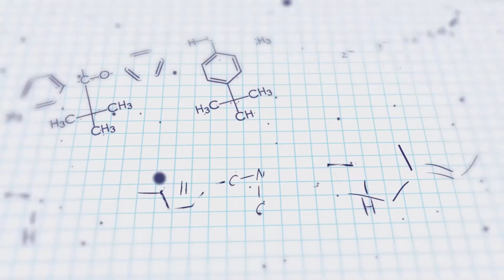Can alteplase be used to treat patients w/ thrombotic DIC and ARDS due to viral pneumonia?